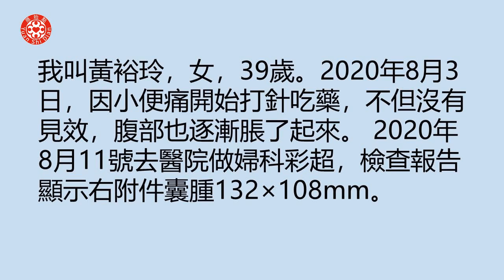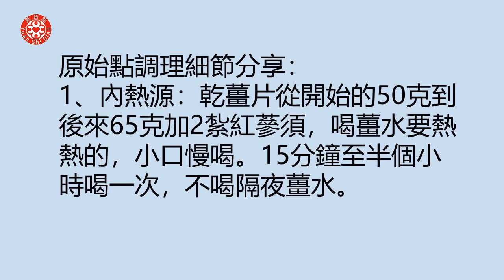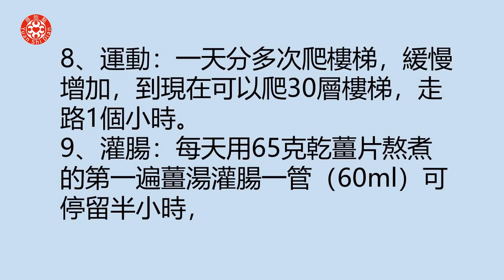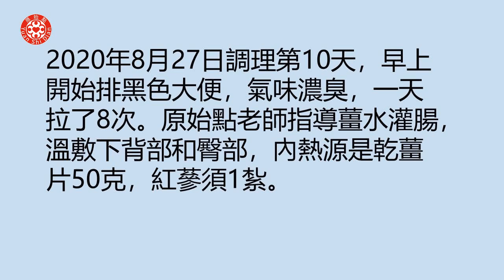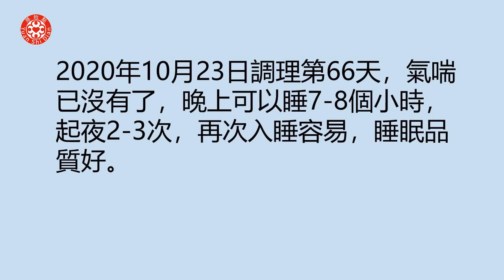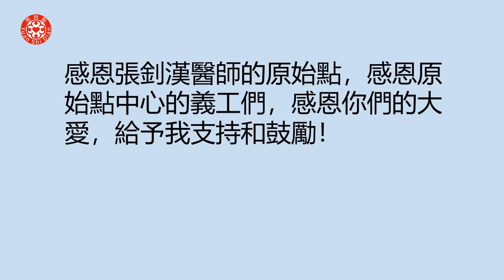卵巢囊腫案例